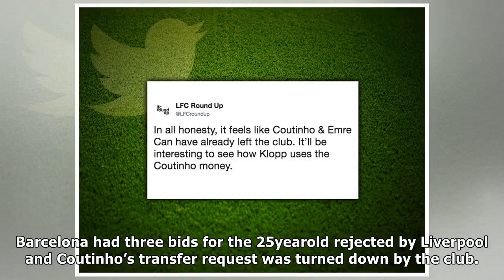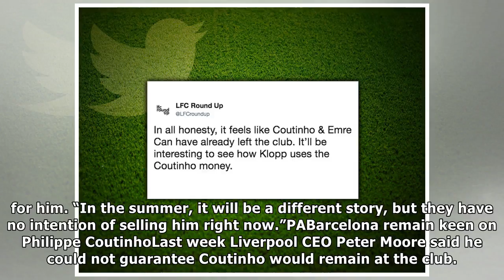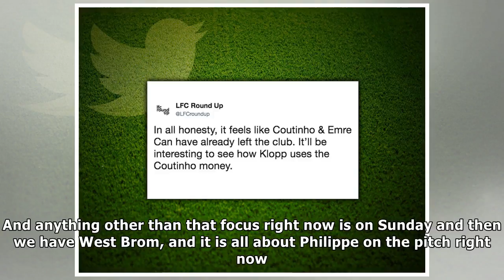Liverpool news: sky sports pundit balague makes major philippe coutinho transfer claim| NEWS TODAY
Liverpool news: sky sports pundit balague makes major philippe coutinho transfer claim| NEWS TODAY TV
That is according to Sky Sports pundit Guillem Balague. Coutinho’s future remains in doubt with Barcelona retaining a considerable interest in the Brazilian playmaker after being left frustrated in th...